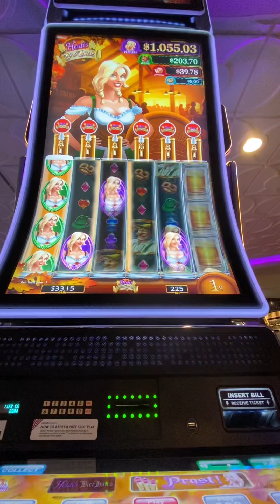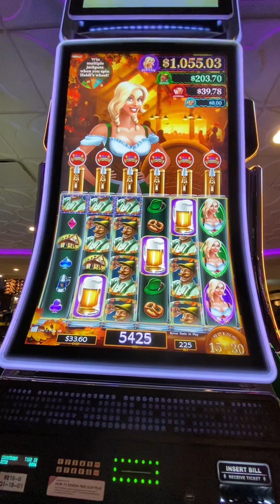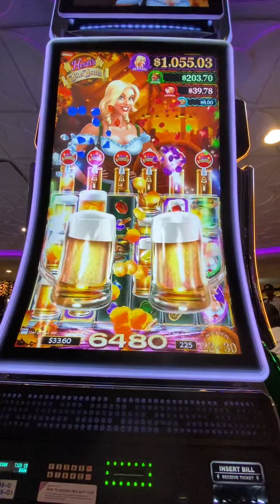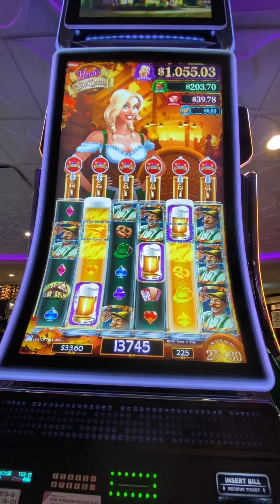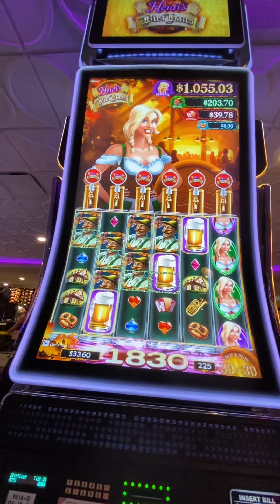Heidi’s Bier Haus Bonus and Big Win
Free spin bonus on Heidi’s Bier Haus slot machine at Harrah’s Las Vegas. Complete with the catchiest slot machine song in history. Enjoy!